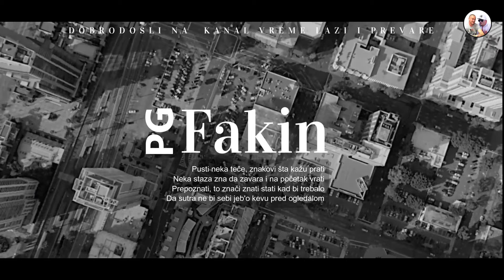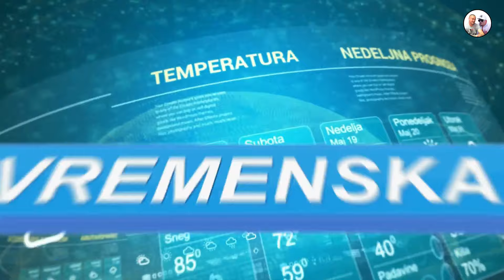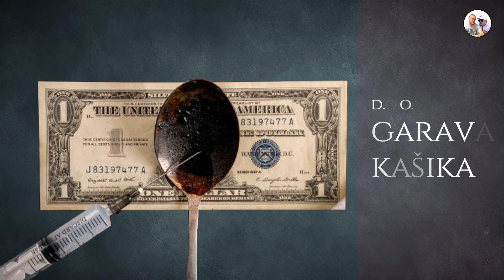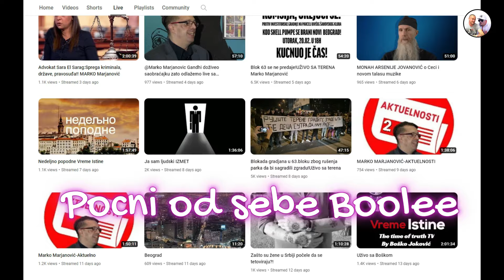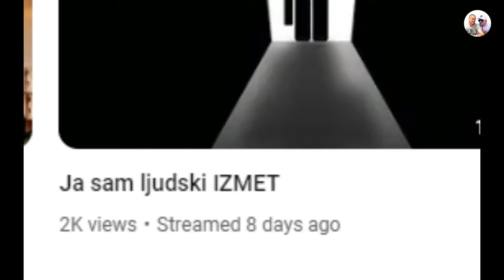Aktuelnosti malo dalje od mozga · Bosko Partner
Aktuelnosti sa kanala Vreme lazi i prevare.

Ovaj kanal služi za razotkrivanje raznih prevara od strane Boška, kontradiktornosti, uz malo sprdnje, parodije i to je to.

Opuštite se i zaronite u svijet satire i parodije o Bosku i Vuletu CYA.
Kanal služi za zabavu, razotkrivanje kontradiktornosti i prevara glavnih junaka.
Ovaj kanal ne podržava niti podstiče bilo kakav vid nasilja.

The purpose of this video clip is not to belittle and offend anyone, but only humor, satire and entertainment. Videos do not spread hate, aggression or violate YouTube community guidelines.